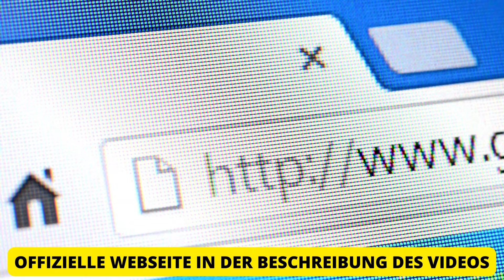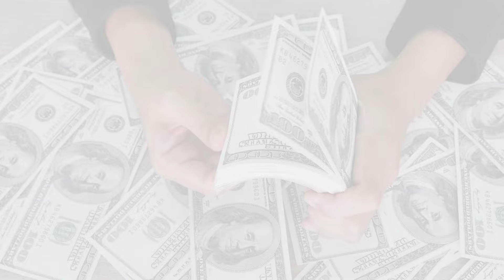NEO DROPS|(🚨DAS MUSST DU WISSEN⛔️)|NEO DROPS ERFAHRUNGEN| NEO DROPS BEWERTUNG| NEO TROPFEN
NEO DROPS | NEO DROPS ERFAHRUNGEN| NEO DROPS BEWERTUNG| NEO TROPFEN | NEO TROPFEN ERFAHRUNGEN|

Sie sind dabei, in die faszinierende Welt der Neo drops einzutreten. In diesem Video werden wir die Geheimnisse dieses Nahrungsergänzungsmittels enthüllen und wie es Ihre Gewichtsverlustreise revolutionieren kann.

⚠️ ACHTUNG: Neo drops sind ausschließlich auf der offiziellen Website erhältlich. Vermeiden Sie Fälschungen; Sie finden sie weder auf Amazon noch in der Apotheke.
Wenn Sie bereits Herausforderungen im Zusammenhang mit Gewichtsabnahme erlebt haben, wissen Sie, wie sich dies auf Ihr Selbstvertrauen und Ihre Glückseligkeit auswirken kann. Der Mangel an Ergebnissen, Energie und Zufriedenheit kann wirklich herausfordernd sein.

Die gute Nachricht ist, dass Neo drops echte Ergebnisse bei der Gewichtsabnahme bieten, da sie ein wissenschaftlich unterstütztes Nahrungsergänzungsmittel sind, das auf zellulärer Ebene wirkt. Sie zielen auf hartnäckige Fettdepots ab, auch bei guter Ernährung und Bewegung, und beinhalten ein personalisiertes Programm, um das ideale Gewicht zu erreichen. Durch Beantwortung einiger Fragen auf der offiziellen Website erhalten Sie einen maßgeschneiderten Plan.

✅ WAS IST NEO DROPS?
Dies ist nicht nur ein weiteres Nahrungsergänzungsmittel zur Gewichtsabnahme. NEO DROPS ist eine natürliche Revolution, die entwickelt wurde, um das Potenzial Ihres Körpers freizusetzen. Vergessen Sie extreme Diäten und erschöpfende Übungen; dieses Nahrungsergänzungsmittel arbeitet intelligent mit Ihrem Körper zusammen.

✅ UNERWARTETE VORTEILE:
Wenn Sie NEO DROPS in Ihre tägliche Routine integrieren, werden Sie erstaunliche Veränderungen erleben. Nicht nur eine physische Transformation, sondern auch ein Anstieg von Vitalität und Optimismus. Stellen Sie sich vor, wie Sie Kleidung tragen, die Ihnen zuvor unerreichbar erschien, und enthusiastisches Lob von Ihren Mitmenschen erhalten.

✅ SICHERER KAUF VON NEO DROPS:
Der Markt ist mit Nachahmungen gesättigt, und um sicherzustellen, dass Sie die echten Vorteile von NEO DROPS erhalten, empfehlen wir den Kauf ausschließlich über die offizielle Website. Schützen Sie Ihre Gesundheit und Ihre Gewichtsverlustziele; der direkte Link befindet sich in der Beschreibung dieses Videos.
Wenn Sie bereit für einen einzigartigen Ansatz zur Gewichtsabnahme sind, ist NEO DROPS Ihr verlässlicher Verbündeter. Erleben Sie den Unterschied und entdecken Sie ein neues Kapitel auf Ihrer Wellnessreise!

0:11 NEO DROPS erfahrungen
0:23 NEO DROPS: wichtige Informationen
0:47 NEO DROPS: Was ist das?
1:11 NEO DROPS: bewährte Wirksamkeit
2:03 NEO DROPS: was sind die Vorteile?
3:36 NEO DROPS: Zufriedenheit garantiert
4:08 NEO DROPS: begrenzte Menge.
4:18 NEO DROPS: offizielle Website.